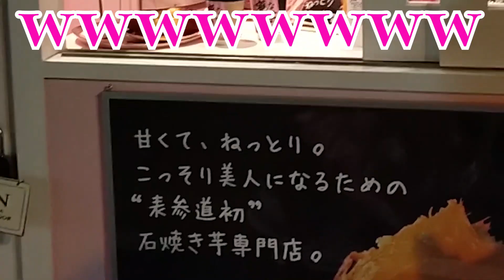表参道でLOUIS VUITTON爆買い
【相原（詐欺師撲滅垢）SNSリンク集】